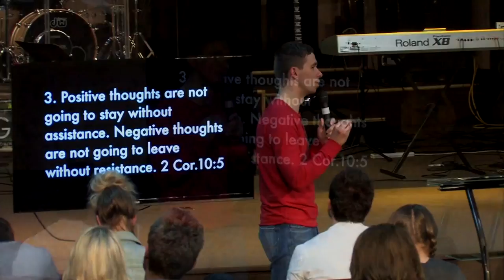Holy Spirit's Workshop - Vladimir Savchuk